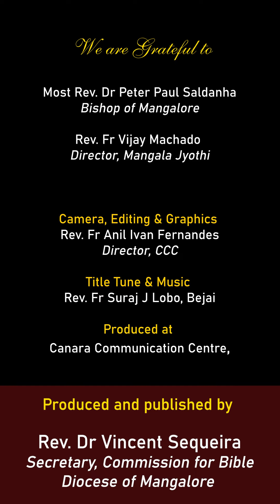ಭಾವಾರ್ಥಾಚೆಂ ವಿಧಾನ್ | ಲೂಕ್ 17:5 - 10 | Shubhvortoman | Oct 02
Shubhvortoman
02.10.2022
ಸಾಧ್ಯಾ ಕಾಳಾಚೊ ಸತ್ತಾವಿಸಾವೊ ಆಯ್ತಾರ್
ಲೂಕ್ 10:17-24
ಭಾವಾರ್ಥಾಚೆಂ ವಿಧಾನ್

, Director, CCC